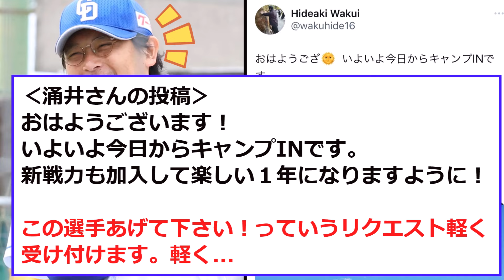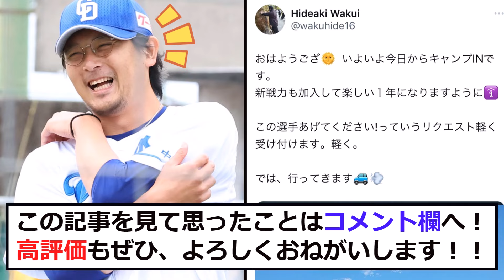【中日】涌井さん、SNSで衝撃発言！！